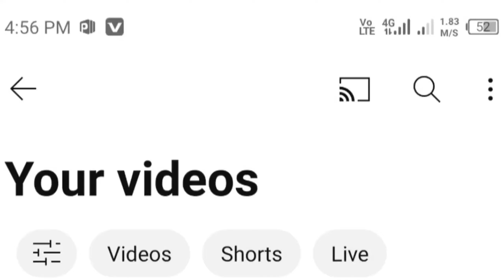Key of success 🙏🏾 New mini vlog 💓💗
السلام علیکم
please support me
as you again
and watch plz full video